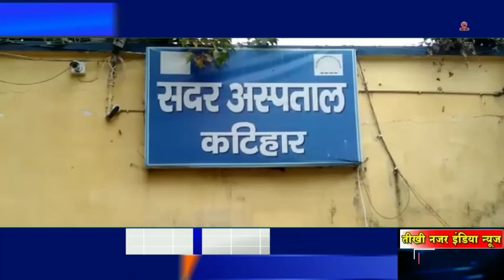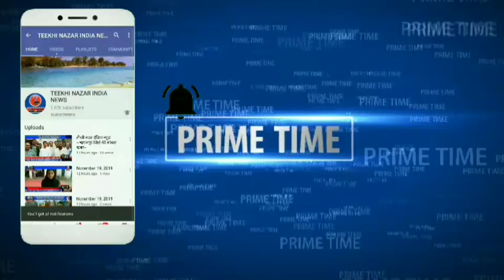तीखी नजर इंडिया न्यूज़ ~बिहार के कटिहार जिले की बड़ी खबरें